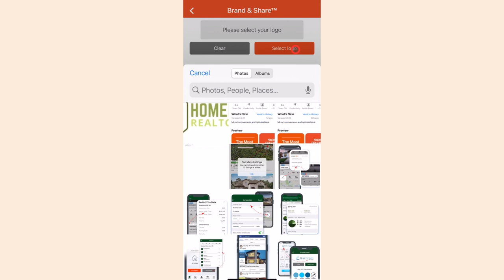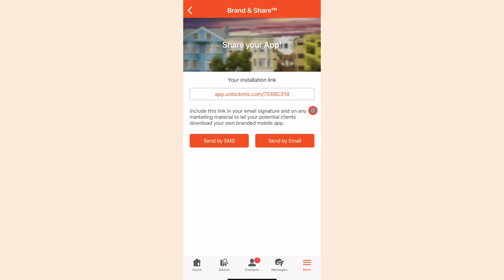Unlock MLS Quick Tip | How to Brand and Share™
As a REALTOR®, it's important to your business to promote your brand every chance you get. Unlock MLS is the perfect tool to support your business and brand through the Brand & Share feature of the app!

In just a matter of minutes, you can create your own personalized app for your clients. All you have to do is set up your branding in Unlock MLS, and then quickly and conveniently share your customized app link with clients and prospects.